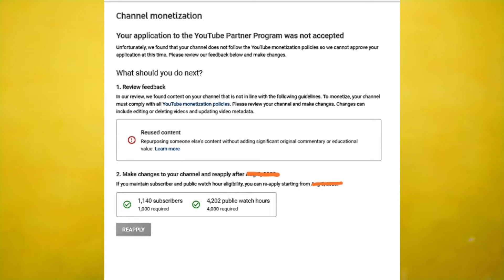Monetization On Hone Ke Bad Yeh 3 Galti Kabhi Mat Karna | Youtube Monetization Mistakes 2021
YouTube monetization enable hone ke bad yah 3 Mistakes Kabhi Bhi Apne YouTube channel Par Na Kare Ki iski vajah se aapki YouTube Channel ka monetization disabled ho sakta hai agar aap YouTube monetization hone ke bad Koi Galti karte hain yah YouTube per Koi padhaai mistake kar dete Hain To definitely is Ka Asar aapki YouTube chalne ke monetization per Jarur padega to video ko last Jarur Dekhen.
Callme4@techriko

Techriko
Tech riko
टेक रिको